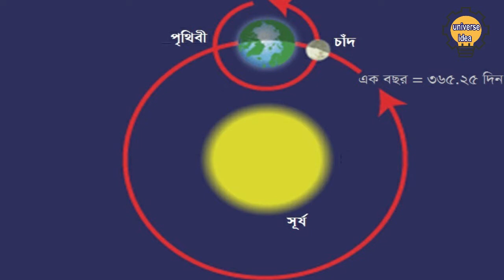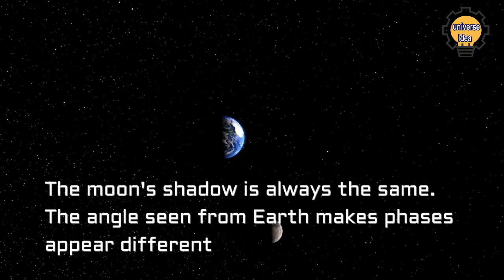যদি চাঁদ হারিয়ে যায় তবে কি হবে পৃথিবীর ? | What If The Moon Disappeared?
যদি চাঁদ হারিয়ে যায় তবে কি হবে পৃথিবীর